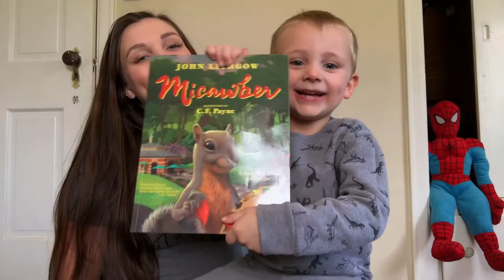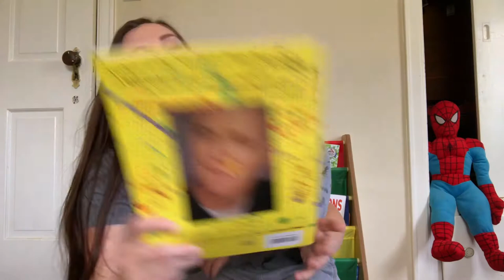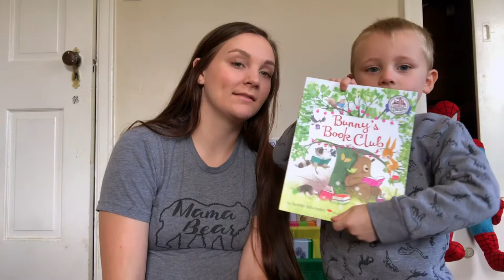Interviewing my 3 year old - **26 week belly shot**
Hey everyone, today we are interviewing my three year old son Jaden! I also show you my 26 week pregnant belly.
One of my next videos is going to be an 8 month update on my little man.